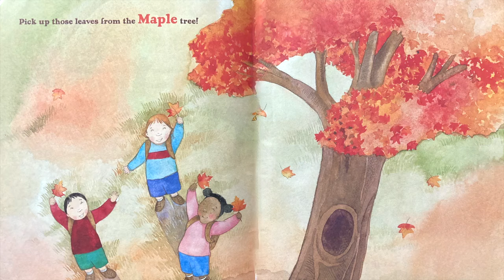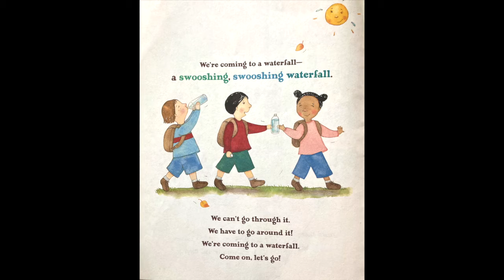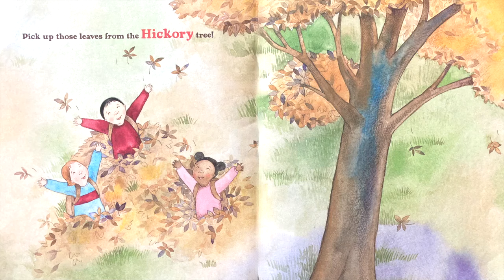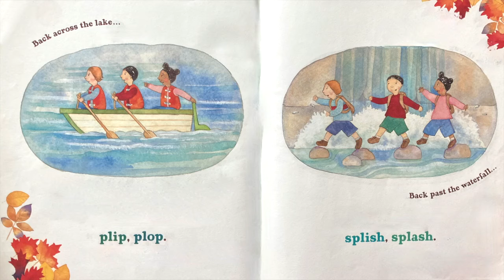🍁Fall Books |We're Going on a Leaf Hunt (Read Aloud books for children) | Pretend Play Miss Jill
🍄Can you feel the cool autumn breeze? The musty smell of freshly fallen leaves? It's time for a Leaf Hunt! So get up and follow along with the actions! Join us for the fun in this rhythmic dramatic read of Going on a Leaf Hunt 🍁by Steve Metzger read by Miss Jill.